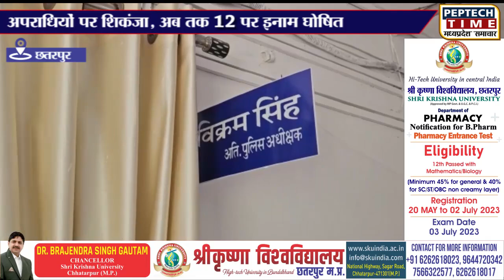छतरपुर में अपराधियों पर शिकंजा, अब तक 12 पर इनाम घोषित